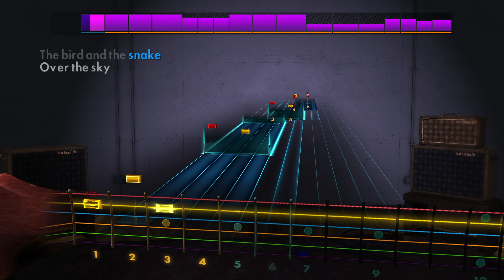White Denim-Burnished Rocksmith 2014 (video)mode